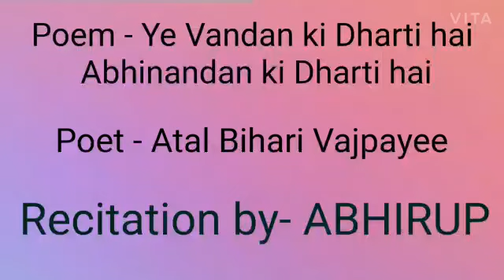Ye Vandan Ki Dharti Hai ,Abhinandan Ki Dharti Hai | Atal Bihari Vajpayee|Poem Recitation by Abhirup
POEM - Ye Vandan Ki Dharti Hai  , Abhinandan Ki Dharti Hai

POET - Atal Bihari Vajpayee

POEM RECITATION BY - Abhirup